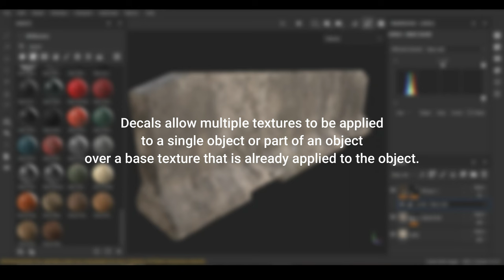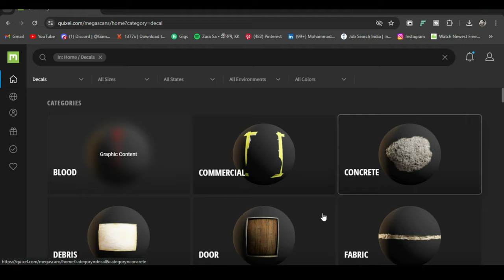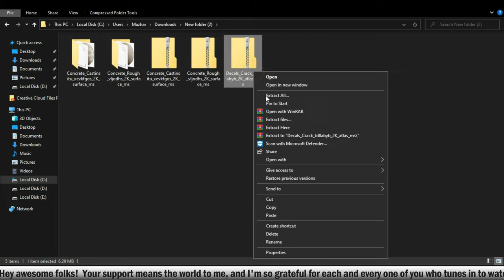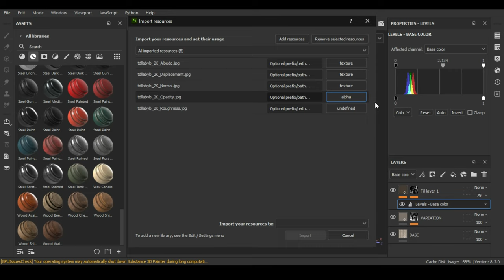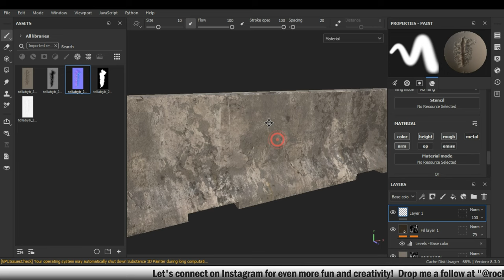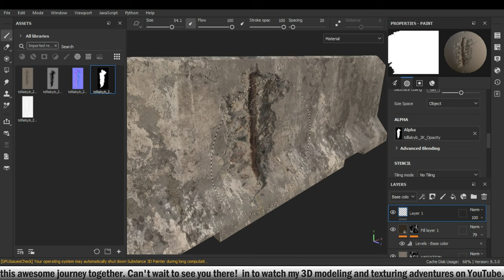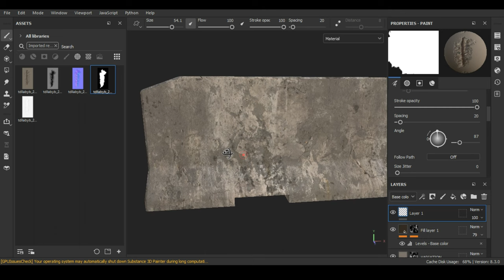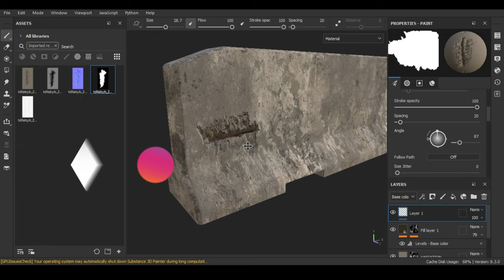Mastering Texturing: Enhance Your Creations with Quixel Megascans Decals in Substance Painter!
Welcome to my tutorial on how to take your texturing skills to the next level using Quixel Megascans decals in Substance Painter! In this step-by-step guide, I'll walk you through the process of integrating high-quality decals into your textures to add depth, realism, and detail to your projects.

🎨 What You'll Learn:

How to import Quixel Megascans decals into Substance Painter
Tips and techniques for effectively utilizing decals to enhance textures
Best practices for blending decals seamlessly into your designs
Creative ways to use decals to add visual interest and storytelling elements to your 3d models.

🚀 Why It Matters:

Decals are a powerful tool in any texture artist's arsenal, offering endless possibilities for enhancing the visual appeal of your creations. Whether you're working on game assets, CGI renders, or digital art, mastering the art of decal usage can elevate your work to new heights.

Join me on Instagram for a creative journey filled with inspiring photos and behind-the-scenes content –